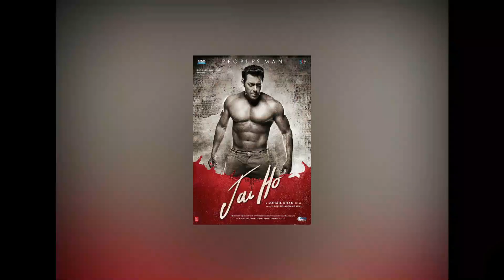15 Bollywood Movies Copied from Hollywood | Hollywood Remakes in Bollywood, Laal Singh Chaddha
Today Malisha Jarin will tell you about 15 Bollywood Movies Copied from Hollywood | Hollywood Remakes in Bollywood, Laal Singh Chadda

Lal Singh Chadda 2022 Hindi comedy-drama film directed by Advait Chandan, it stars Aamir Khan and Kareena Kapoor. official remake of the 1994 American film Forrest Gump.Lal Singh Chadda full movie box office collection is high.

Bang Bang 2014 action comedy film. stars Hrithik Roshan as opposite Katrina Kaif, remake of film 2010 American Knight and Day.Baazigar 1993 crime thriller film hain jiso bad mian  cult classic film mana jate hain directed by Abbas–Mustan.

15 Bollywood Movies Copied from Hollywood | Hollywood Remakes in Bollywood, Laal Singh Chadda.

Welcome 2007 comedy film directed by Anees Bazmee. cast Akshay Kumar, Anil Kapoor, Katrina Kaif. remake of Hollywood film Mickey Blue Eyes is a 1999

Munnabhai MBBS 2003 comedy-drama film directed by Rajkumar Hirani. Munnabhai MBBS stars Sanjay Dutt, Arshad Warsi, Gracy Singh, Boman Irani .2004 National Film Award for Best Popular Film.

15 Bollywood Movies Copied from Hollywood | Hollywood Remakes in Bollywood, Laal Singh Chadda.

Dil Bechera coming-of-age romantic drama film directed by Mukesh Chhabra. film features Sushant Singh Rajput, debutante Sanjana Sanghi and Saif Ali Khan remake from hollywood 2012 The Fault in Our Stars movie .

Ghajini 2008 romantic action thriller film directed by A. R. Murugadoss. It stars Aamir Khan, Asin, Jiah Khan , remake of Memento is a 2000 American film.

This video cover 15 Bollywood Movies Copied from Hollywood | Hollywood Remakes in Bollywood, Laal Singh Chadda.